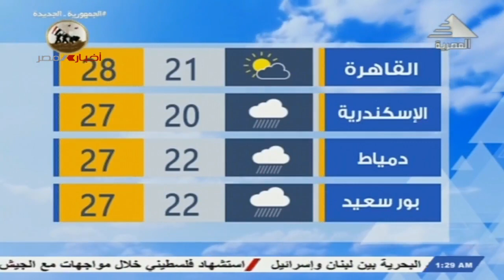أحداث 24 ساعة 13-10-2022